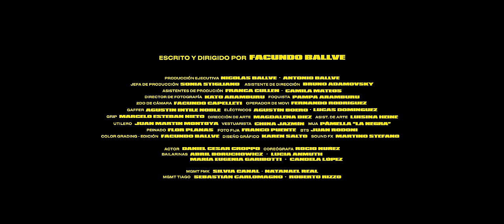FMK, Tiago PZK - Prende la Cámara (Official Video)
Estreno 10 de Marzo, 8pm (ARG) - 6pm (EST)